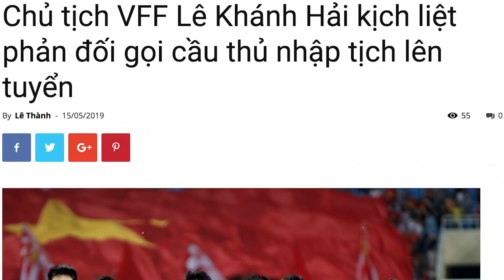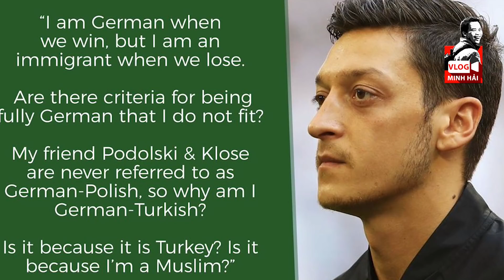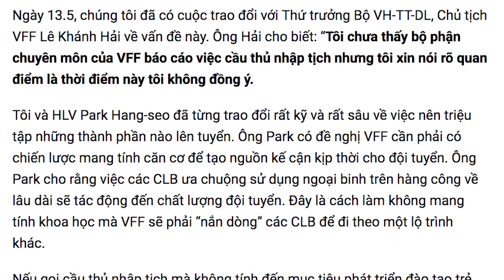HLV Park Hang Seo không được gọi Samson cho King's cup - VFF nên thay đổi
HLV Park Hang Seo muốn triệu tập Hoàng Vũ Samson cho đội tuyển Việt Nam dự King's Cup nhưng Chủ tịch VFF Lê Khánh Hải phản đối. VFF sẽ thay đổi quan điẻm khi xem xong vlog Minh Hải này.